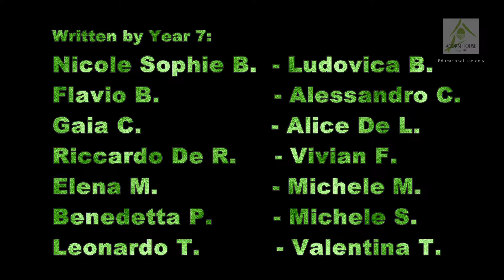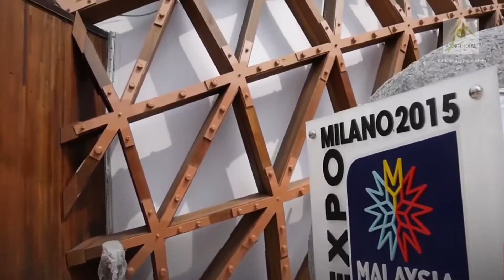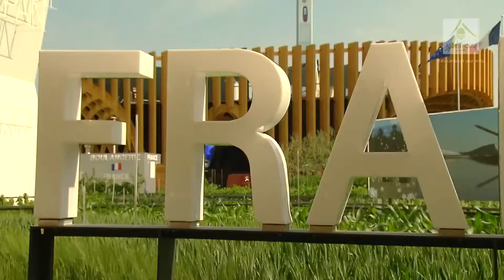Energy for Life – Y7 - 2015-16